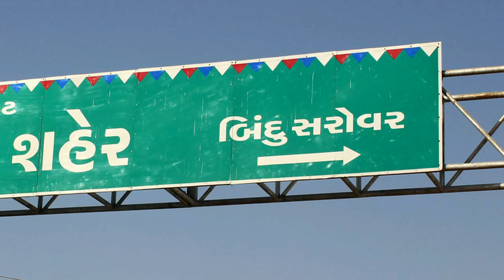BINDU SAROVAR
Siddhpur or Sidhpur is a city and a municipality in Patan district in theIndian state of Gujarat. Siddhpur is an historical place, located in North Gujarat, India. It is located on the bank of Sarasvati River, considered to be the branch of lost Saraswati river. Siddhpur is the taluka headquarters of Siddhpur taluka.
Siddhpur is also known as Sri-sthal or a "pious place". It is mentioned in theRig Veda to be existing at that time as the Dashu village. The legend is that the great sage Vyasa had donated his bones to God Indra here at Siddhpur. Siddhpur is also believed to be located at the junction of two rivers Ganges and Saraswati. Even in the Mahabharata, the great Indian epic, it is mentioned that the Pandavas had visited the place while they were in exile. During the 4-5th A.D a large number of people settled in this part. They were Gurjara people from Iran.
Around the 10th century, under Solanki rulers, the city was at the zenith of fame and glory. The ruler Siddhraj Jaisingh built his capital at Siddhpur, thus the name Siddhpur which literally means Siddhraj's town. He built a temple dedicated to Shiva, and also beautiful palaces and one huge tower, some say of 80 metres long. He also brought large numbers of Brahminsfrom Mathura and had them settled here. During the 12th century Muhammad Ghori destroyed the town on his way toSomnath. Around 30,000 people were killed in the raid, and the Solanki empire was destroyed.
During the Sultanate time the place was under the rule of local dynasty ruling from Palanpur. Later on in the 15th century the place was brought under the Mughal rule by Akbar. Under the Mughal rule the town developed and flourished. I Kashyap Raval From Siddhpur
By Kailash Mansarovar Foundation
Swami Bikash Giri